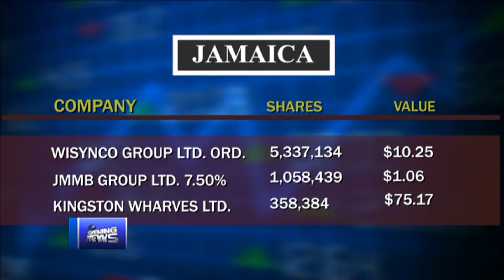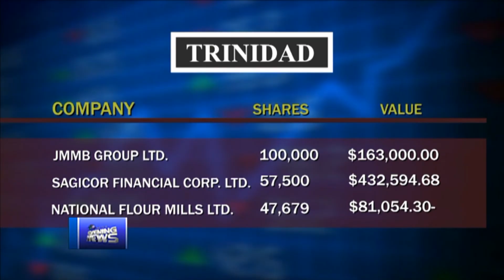CBC BUSINESS OCT 25 2018